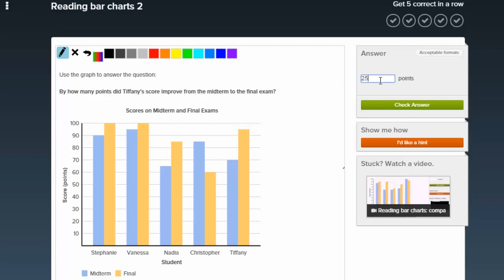Odczytywanie danych z wykresu słupkowego 2